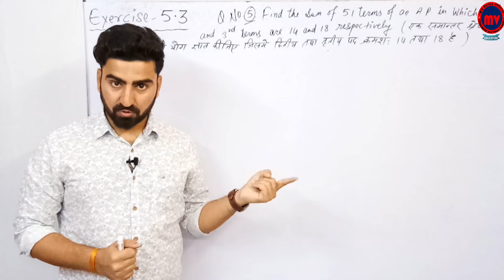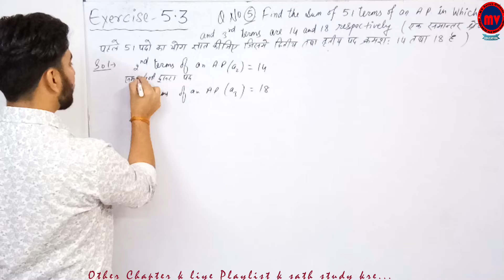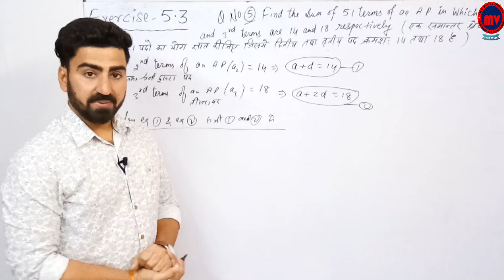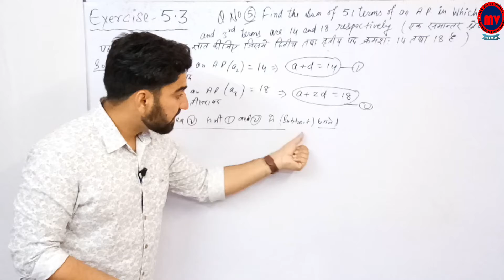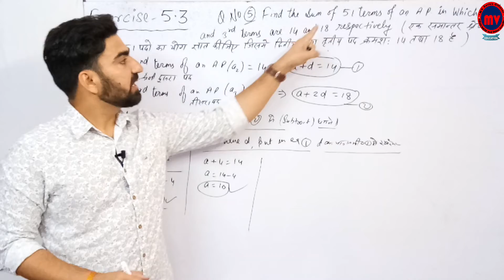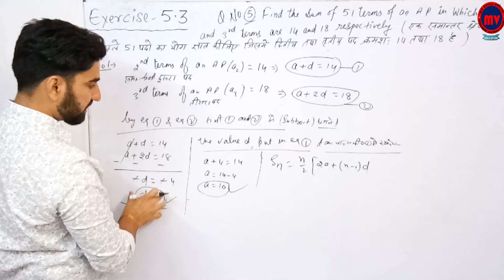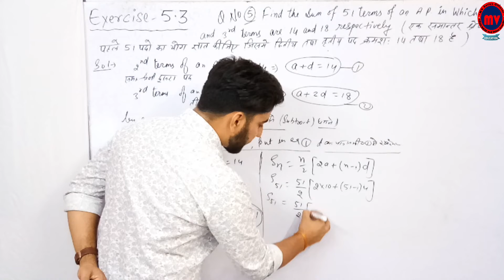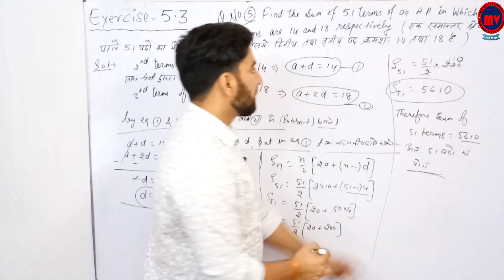Arithmetic Progression | AP | समांतर श्रेढ़ी | Ex. 5.3 Q. No. 5 Class-10 | RBSE | part-18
Exercise-Ex.- 5.3 ( Q. No. 5 )